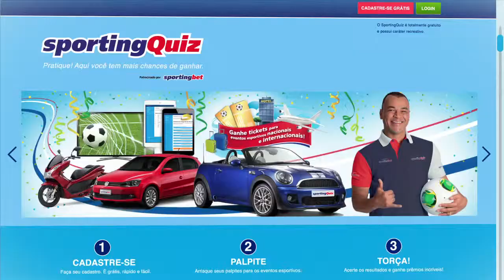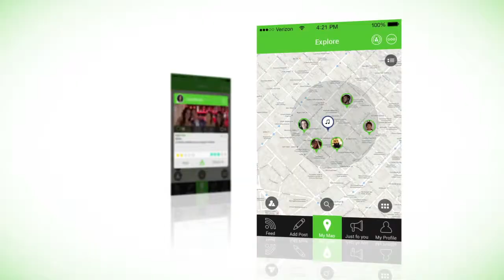Motion Reel - Insônia Filmes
Portfólio da Insônia Filmes na área de motion graphics / animação.